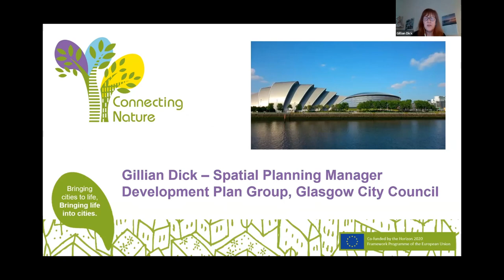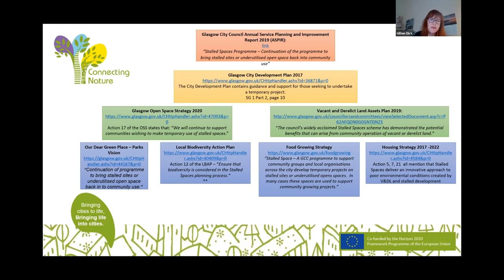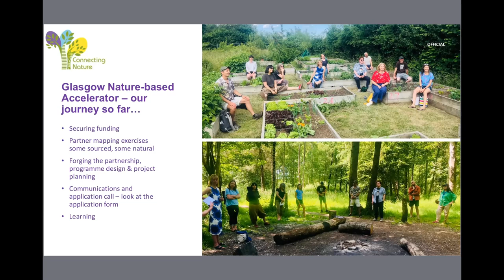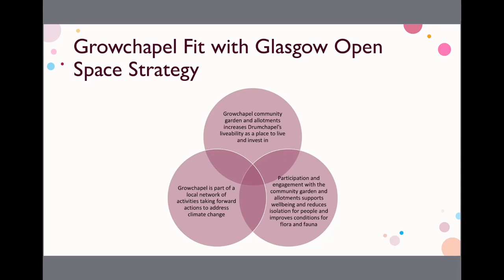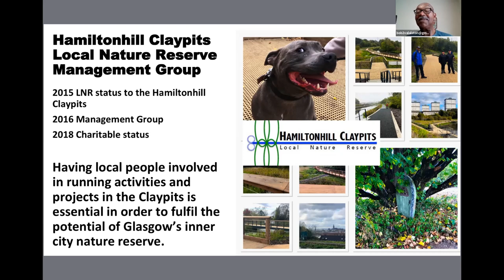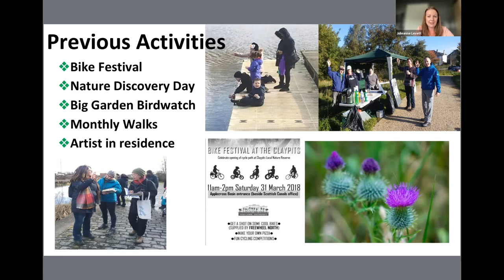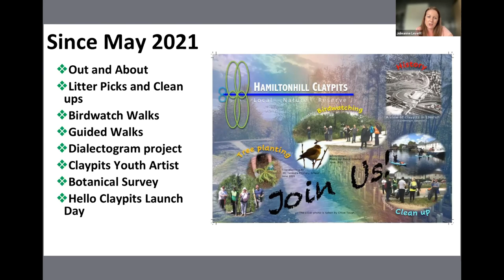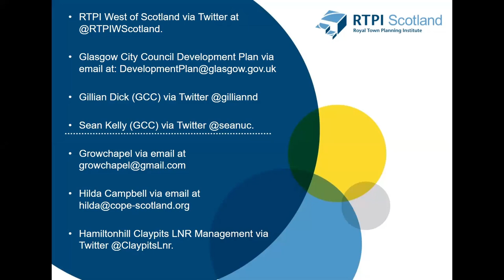Exploring Sustainable Community Initiatives in Glasgow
This pre-recorded webinar seeks to explore and celebrate local community organisations and initiatives in Glasgow, and highlight the important contribution they make to fostering sustainable communities.

We will be joined by three organisations to discuss how they were established, their purpose and objectives, the opportunities and challenges they face, and current and future projects they are involved in. This will be followed by a short question and answer session with members of the West of Scotland committee.